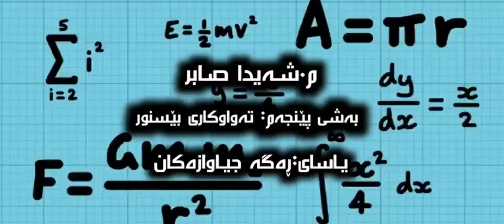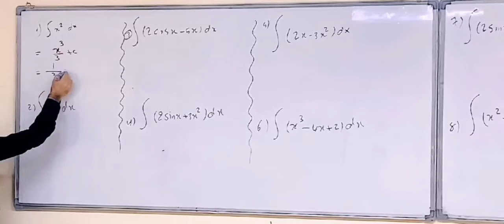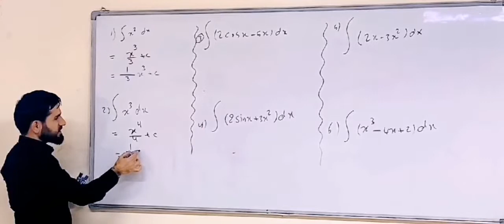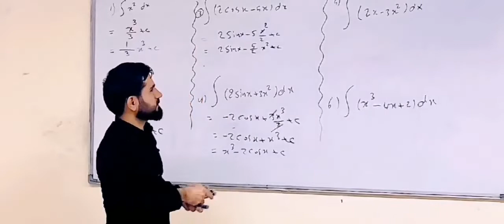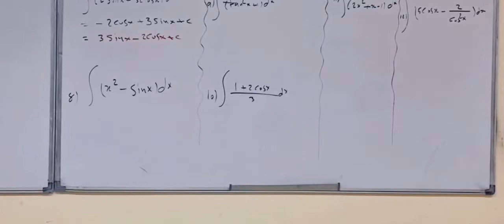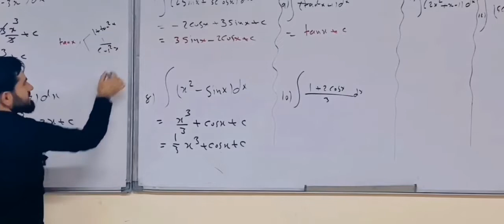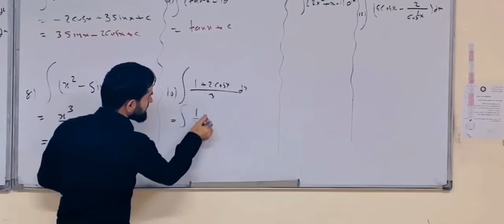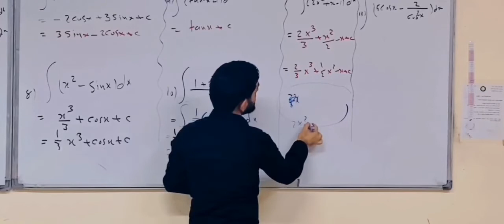بیرکاری 12ی زانستی بەشی پێنجەم تەواوکاری ،وانەی یەکەم تەواوکاری بێسنور(5)